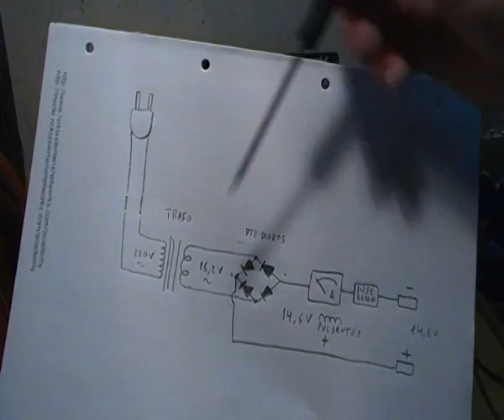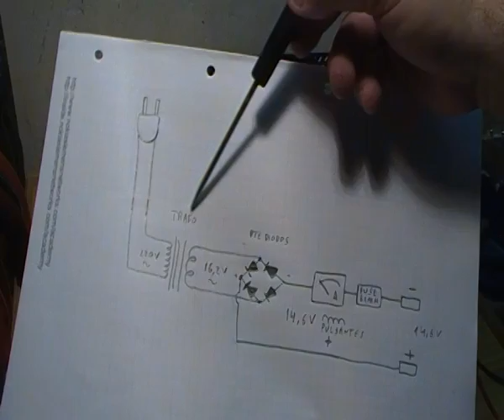CONOZCAMOS LOS COMPONENTES DEL CARGADOR DE BATERIAS AUTO 12 V BASICO